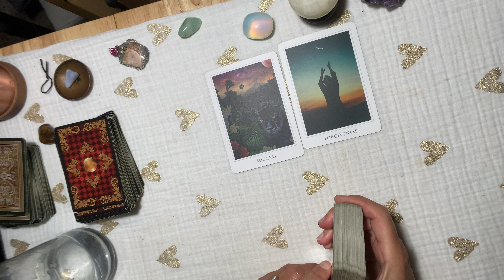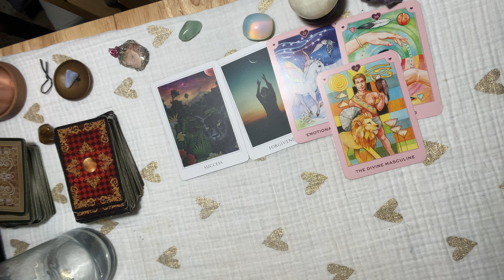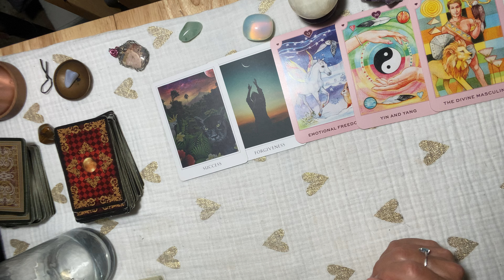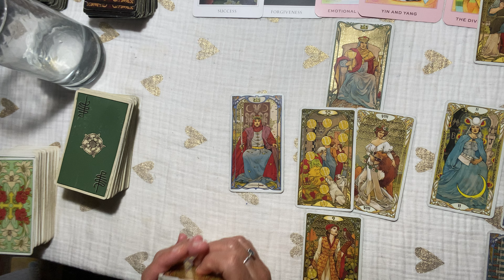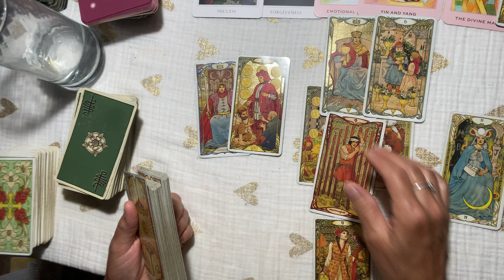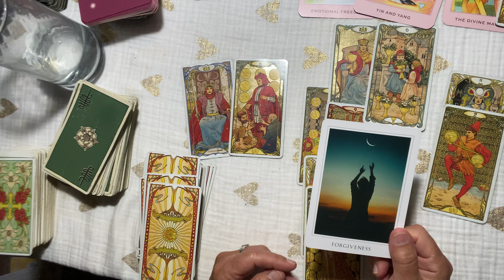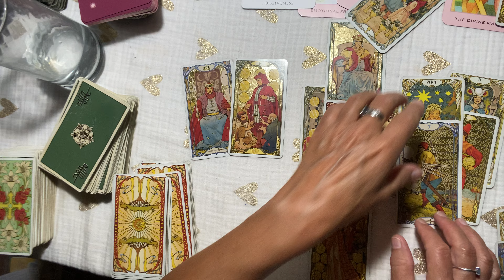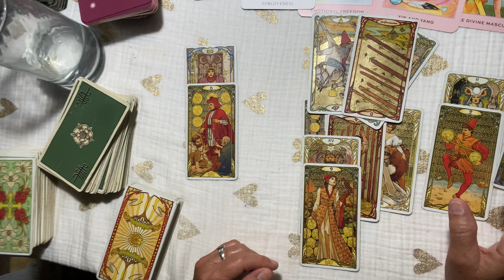CAPRICORN~They Blocked You~Now They're COMING B/C They Know Your Worth !